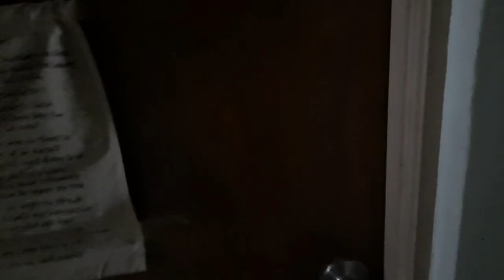ROOM TOUR / STUDY ROOM TOUR 2020